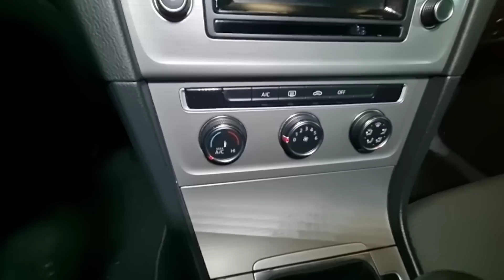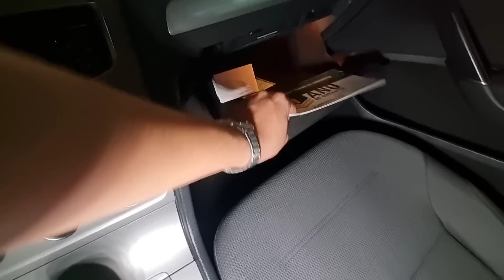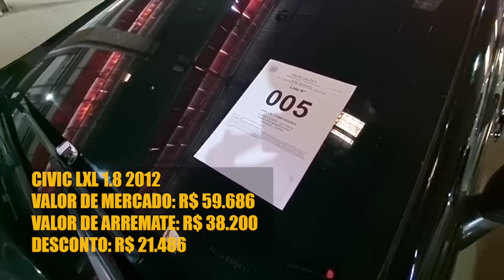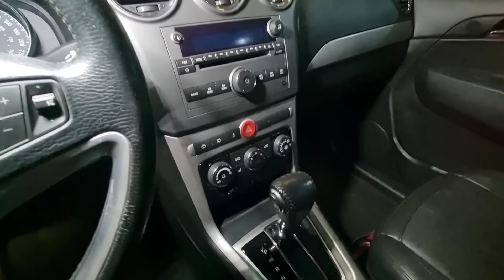Carro de PATRÃO saindo no LEILÃO com 20 MIL reais de DESCONTO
No vídeo de hoje trouxe os valores de arremate dos carrões, eai qual você achou que valeu a pena ?

claudiokussleiloes  Curitiba
vardanaleiloes / Curitiba
satoleiloes  / São Caetano
sodresantoro / Guarulhos